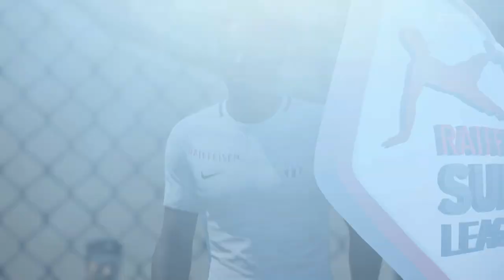FC Zürich - FC Lugano | Raiffeisen Super League #23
FC Zürich - FC Lugano | RSL „FIFA 19 Prognose“ [Deutsch ♦ Profi ♦ Xbox One X]

⇒ Gameplay aufgenommen mit "Elgato Game Capture"*

In Runde 23 der Schweizer Super League, treffen der FC Zürich und der FC Lugano im Stadion Letzigrund aufeinander! Wir haben das Fußball Match für Euch gespielt und sind gespannt wie die Partie in Wirklichkeit ausgeht und ob wir mit unserer Prognose richtig liegen. Wie gefällt Dir das neue FIFA19, welches Tor gefällt Dir am Besten und welcher Mannschaft drückst Du die Daumen? Schreib es uns in die Kommentare.

Hat Dir das Video gefallen? Ich danke Dir und wünsche Dir weiterhin viel Spaß! ♥